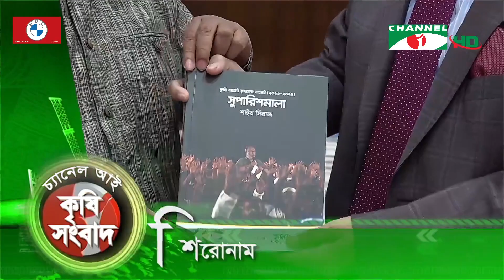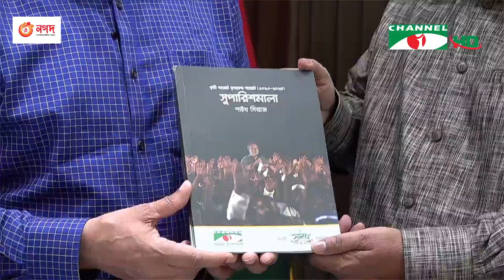চ্যানেল আই কৃষি সংবাদ | Channel i Krishi News | 14 May, 2023